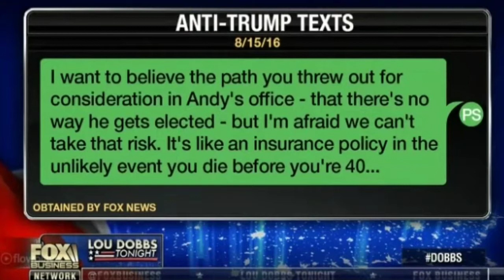Rep. Jordan: Proof FBI Conspired to Elect Hillary & Fought Against Trump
GOP Rep. Jim Jordan: I Think We Have Proof FBI Worked Against Republican Party During Election

"Listen you can’t make this stuff up. It gets worse each and every day… What deep down scares me, if this actually happened the FBI had a concerted effort with the people at the top to go after one party’s nominee to help the other party’s nominee. If that actually happened in the United States of America and everything each and every day points to more and more likely that that is what took place, it is sad for our country if that took place. And I think it did based on everything I am seeing. All the evidence points to that."